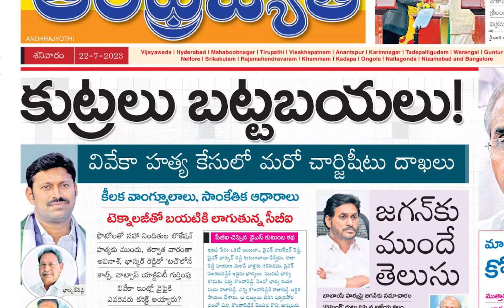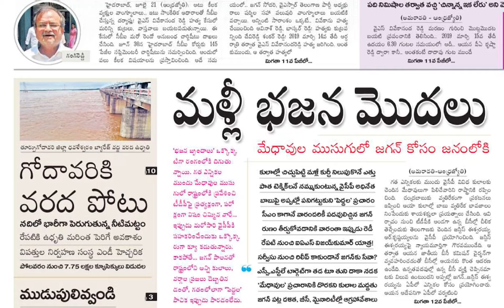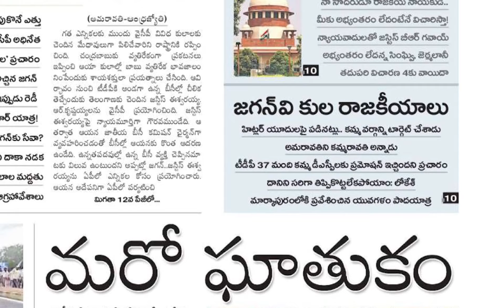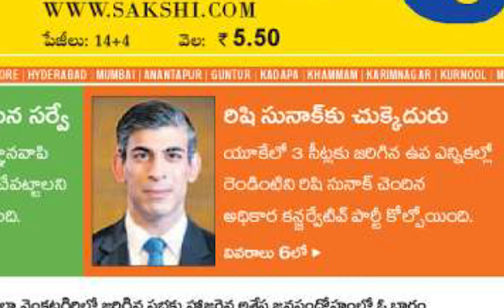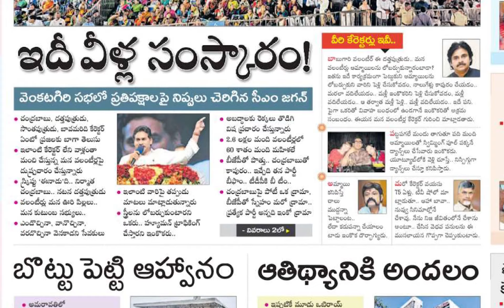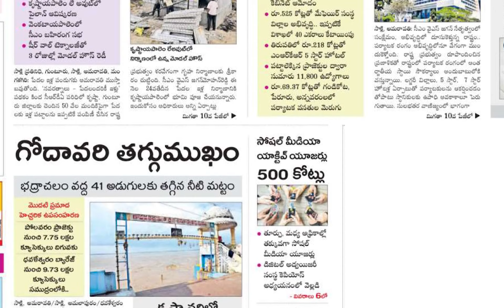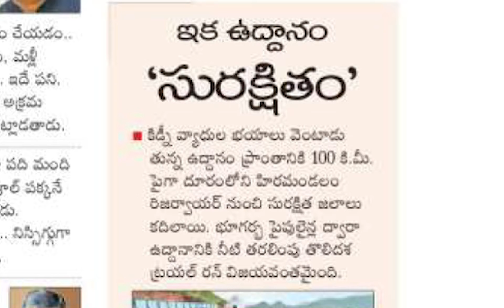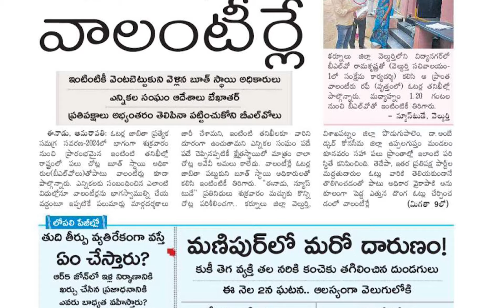Today Important Headlines inNews Papers|News Analysis |ఈరోజు దినపత్రికల్లో ప్రధాన వార్తలు 22-07-2023